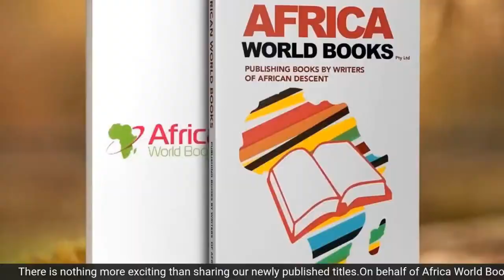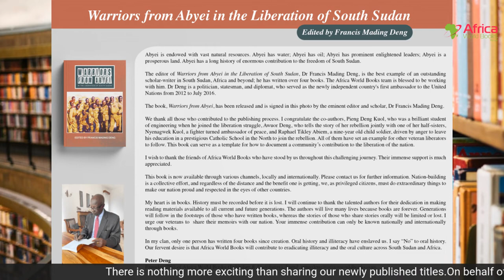Warriors from Abyei in the Liberation of South Sudan Edited by Francis Mading Deng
Book Launch Notice.
Warriors from Abyei in the Liberation of South Sudan.
Edited by Francis Mading Deng
Abyei is endowed with vast natural resources. Abyei has water; Abyei has oil; Abyei has prominent enlightened leaders; Abyei is a prosperous land. Abyei has a long history of enormous contribution  to the freedom of South Sudan.
The editor of Warriors from Abyei in the Liberation of South Sudan, Dr Francis Mading Deng,  is the best example of an outstanding scholar-writer in South Sudan, Africa and beyond; he has written over four books. The Africa World Books team is blessed  to be working with him. Dr Deng is a politician, statesman, and diplomat, who served as the newly independent country's first ambassador to the United Nations from 2012 to July 2016.
          The book, Warriors from Abyei,  has been released and is signed in this        photo by the eminent editor and scholar, Dr Francis Mading Deng.
We thank all those who contributed to  the publishing process. I congratulate the co-authors, Pieng Deng Kuol, who was a brilliant student of engineering when he joined the liberation struggle, Awuor Deng, who tells the story of her rebellion jointly with one of her half-sisters, Nyenagwek Kuol, a fighter turned ambassador of peace, and Raphael Tikley Abiem, a nine-year old child soldier, driven by anger to leave his education in a prestigious Catholic School in the North to join the rebellion. All of them have set an example for other veteran liberators to follow. This book can serve as a template for how to document a community’s contribution to the liberation of the nation.
I wish to thank the friends of Africa World Books who have stood by us throughout this challenging journey. Their immense support is much appreciated.
This book is now available through various channels, locally and internationally. Nation-building is a collective effort, and regardless of the distance and the benefit one is getting, we, as privileged citizens, must do extraordinary things to make our nation proud and respected in the eyes of other countries.
My heart is in books. History must be recorded before it is lost. I will continue to thank the talented authors for their dedication in making reading materials available to all current and future generations. The authors will live many lives because books are forever. Generations will follow in the footsteps of those who have written books, whereas the stories of those who share stories orally will be limited or lost. I urge  our  veterans to  share their memoirs with our nation. Your immense contribution can only  be known nationally and internationally through books.
In my clan, only one person has written four books since creation. Oral history and illiteracy have enslaved us. I say “No” to oral history. Our fervent desire is that Africa World Books will contribute to eradicating illiteracy and the oral culture across South Sudan and Africa.